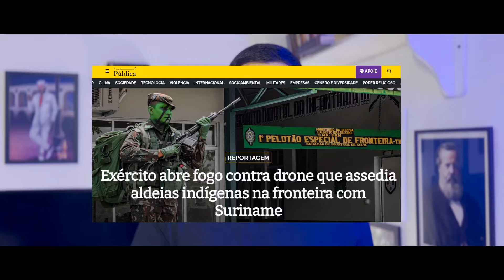Em ATAQUE: Pelotão de Selva do Brasil abre fogo na FRONTEIRA COM SURINAME! (Felipe Dideus)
O batalhão de infantaria de selva do Exército Brasileiro abriu fogo contra um drone que estava, aparentemente, coletando informações do pelotão na fronteira com o Suriname. Tem gente que acha que a fronteira é tranquila, mas as coisas não são bem assim.